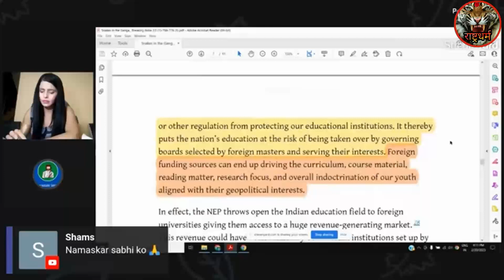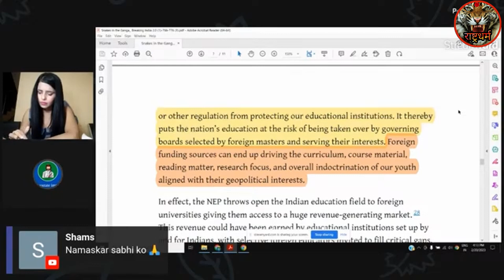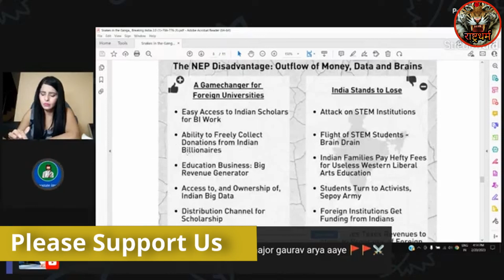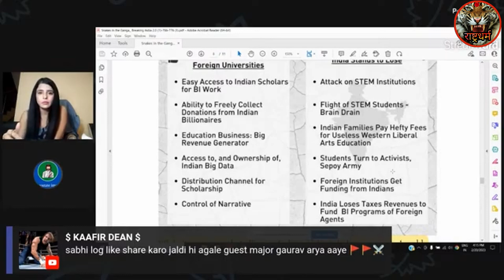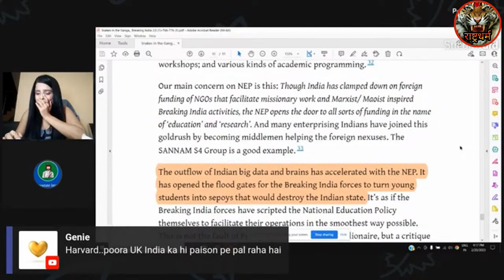Brainwash in Indian Schools and colleges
Subject-:  Please welcome our guest Mr.  Apostate Imam - The 12th Imam who left Islam .
In today's live Mr. Apostate Imam is going to revel the true face of a philanthropists.
You all know Mr. Apostate Imam very well. Mr. Imam is an Ex.Muslim and writes many books. Please Join us in the live.

Support Us:

PhonePay:      prachee.adhikari@ibl

GooglePay:      plew30@okicici